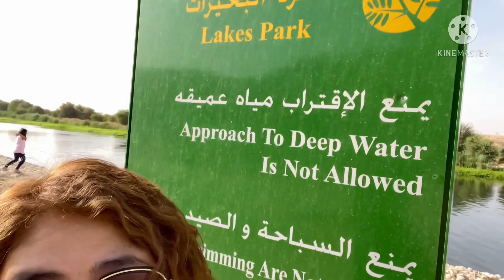Batis ng Riyadh tayoy magrelax muna 😘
painit/pahangin/relax pag may time mga kayummerz

stay safe🙏🏻